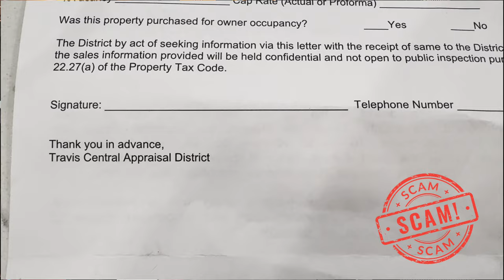Avoid These Austin Home Buying Scams in 2024!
Avoid these Austin home buying scams and stay aware as a homebuyer. Shannon Mangin, a seasoned real estate professional with the Mangin Team at Real Broker, sheds light on common scams that buyers should be vigilant about.

One prevalent scam involves receiving seemingly official letters from the county appraisal district requesting personal and financial details. These letters may appear legitimate but could be used to manipulate property taxes.

Another scam to be on the lookout for is companies offering to handle homestead exemption filings for a fee, even though this is a free service easily done through the county's official website. Being aware of these scams can protect homebuyers from unnecessary financial burdens and ensure a smoother purchasing experience, making it all the more important to stay informed.